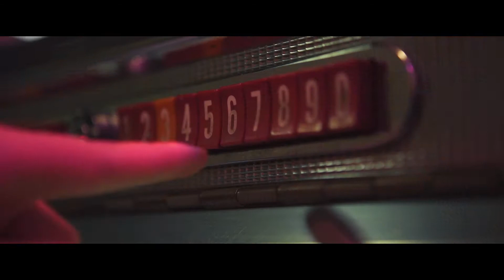THE GRID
An attempt to do something out of my ordinary. This piece explores the different tones of life and it's aging heritage, transforming moments into the digital world.